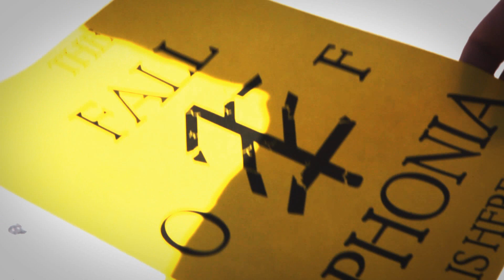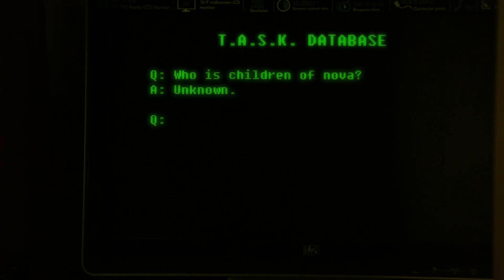Children of Nova - The Fall of Aphonia Music Video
Official music video for Children of Nova "Fall of Aphonia" directed by Mega64/TD Philostrate

Check out Children of Nova on Rock Band Network!